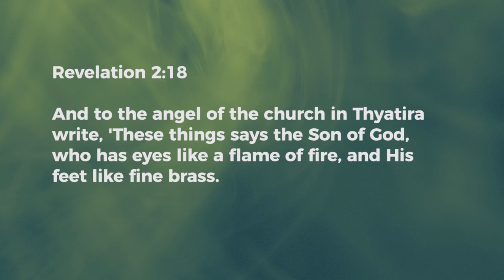I See And Judge - Ashish Raichur | Daily Devotion, April 15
Today's Devotional - "I See And Judge"